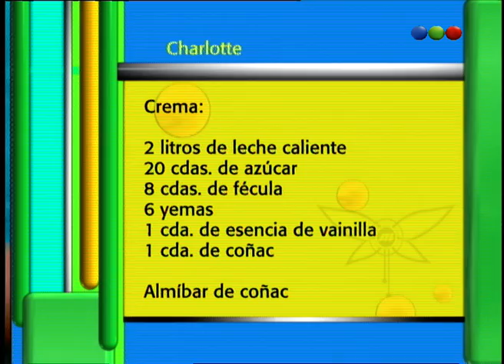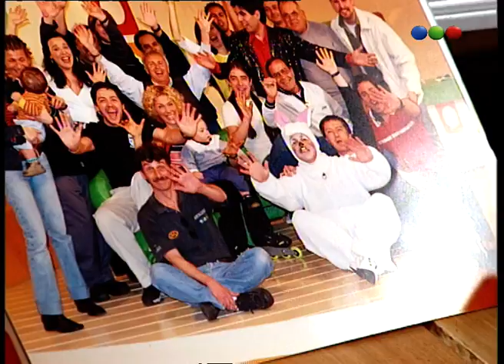Programa 153 - Maru 2002